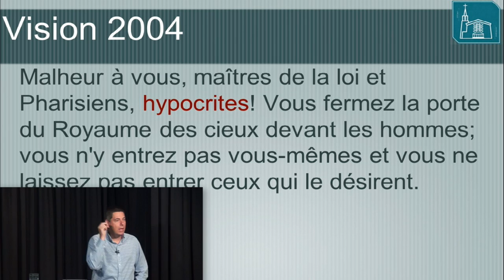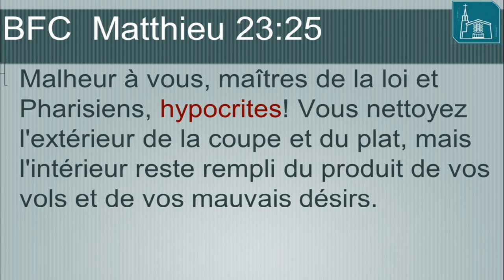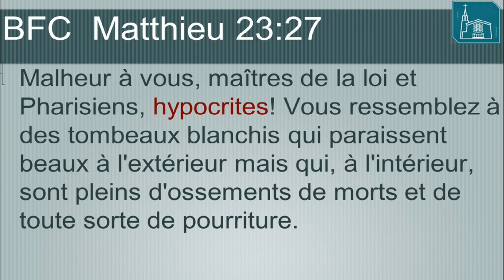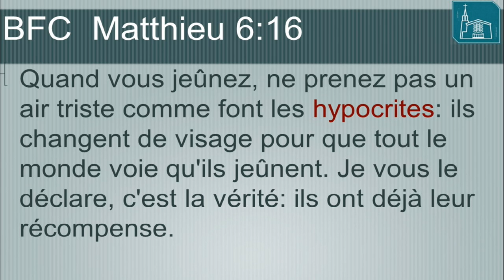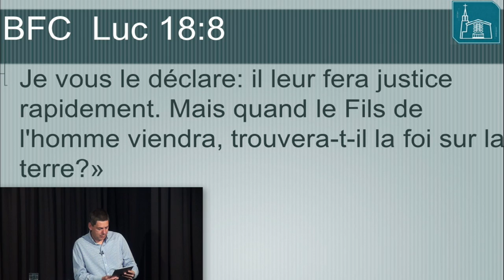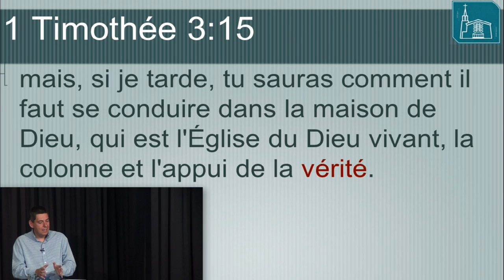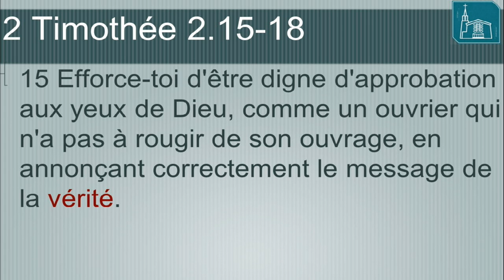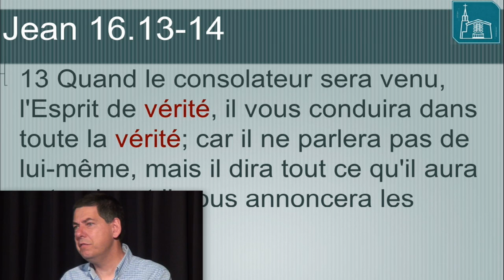H13-E-eMiss-DR-02-01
Une émission diffusée sur TvCogeco à Drummondville par l'Église de Pentecôte de Drummondville